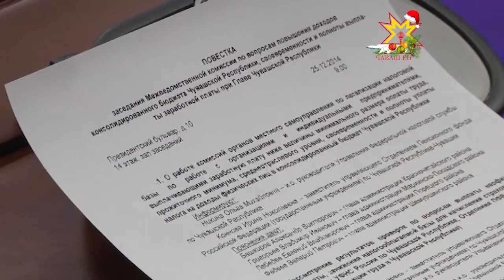Ĕç укçине - «конвертпа»?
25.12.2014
Конвертпа паракан ĕç укçи. Налук тата пенси страхлав тÿлевĕнчен пăрăнса хăш-пĕр предприятипе организаци çакăн пек схемăпа ĕçлет. Ку ĕнтĕ патшалăха улталани кăна мар, çынсен социаллă лару-тăрăвне япăхлатни те. «Вăрттăн» тупăша саккунлă тупăша çавăрасси пирки ведомствăсен хушшинче иртнĕ ларура калаçрĕç.